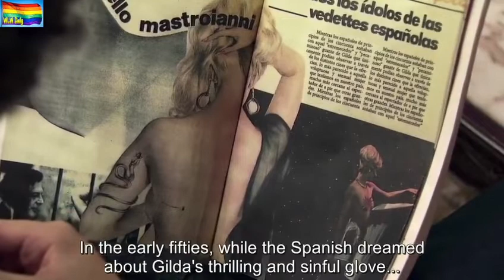luisita and amelia season 2 part 1(eng sub)